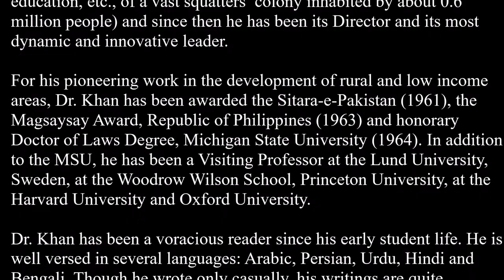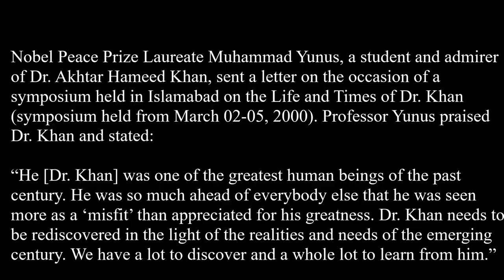Dr. Akhtar Hameed Khan, founder of Bangladesh Academy for Rural Development (BARD)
Dr. Akhter Hameed Khan – Founder Bangladesh Academy for Rural Development (BARD).
This is an unofficial video of Bangladesh Academy for Rural Development (BARD)

About the Founder of BARD & OPP:

Dr. Akhter Hameed Khan was the founder of the world-famous Bangladesh (previously Pakistan) Academy for Rural Development (BARD) and the Orangi Pilot Project (OPP, Karachi, Pakistan). Dr. A.H. Khan launched the Orangi Pilot Project in 1980; he remained closely associated with OPP until he died in 1999. Under Dr. Khan's leadership, a number of people were trained on the OPP's methodology. The OPP model is being replicated not only in Pakistan, but in many other parts of the world as well.

Facebook pages dedicated to Dr. Akhter Hameed Khan (World-famous Social Scientist, Pioneer of Microcredit/Microsavings):

Nobel Peace Prize Nominee Dr. Akhtar Hameed Khan

Orangi Pilot Project (Karachi,Pakistan), founded by Dr. Akhter Hameed Khan

Dr. Akhter Hameed Khan, founder of Orangi Pilot Project, Karachi (Pakistan)

Dr. Akhtar Hameed Khan, founder of Bangladesh Academy for Rural Development

YouTube: Nobel Peace Prize Nominee Dr. Akhter Hameed Khan

 “Dr. Akhter Hameed Khan Memorial Award”